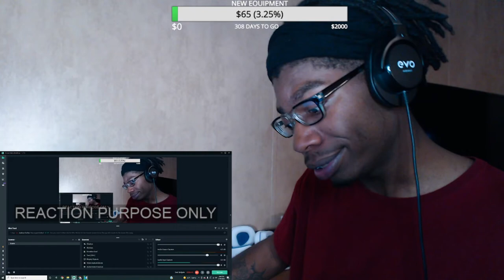Samson’s response to “Vax That Thang Up” REACTION!!!